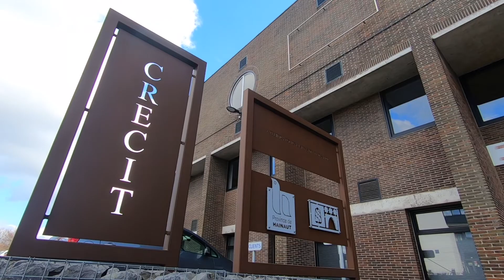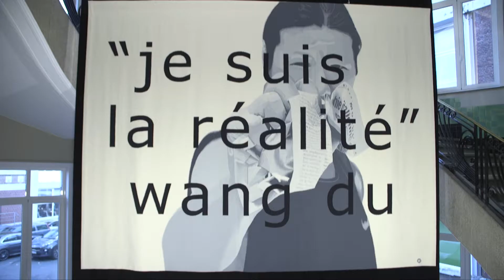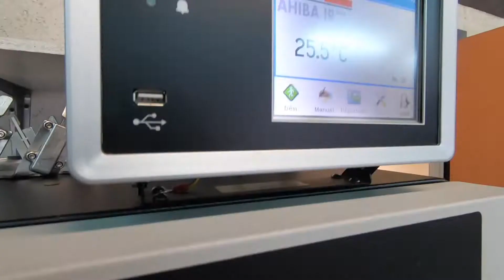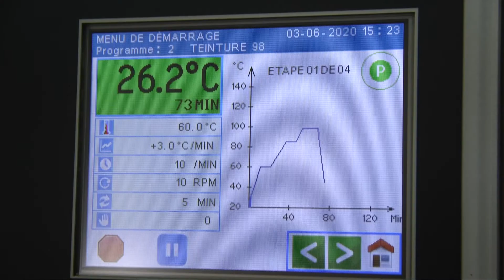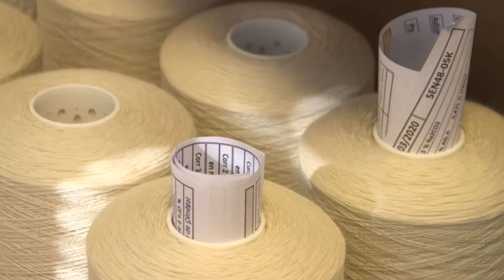Présentation CRECIT - Ateliers Tournaisiens de Tapisserie